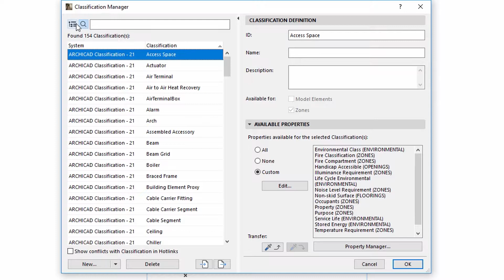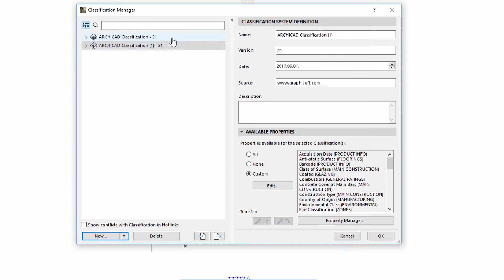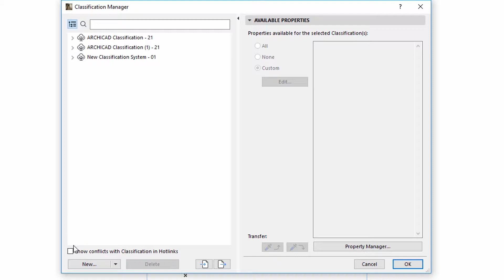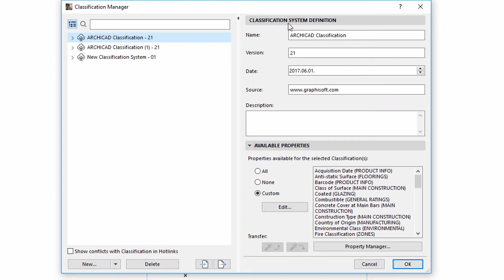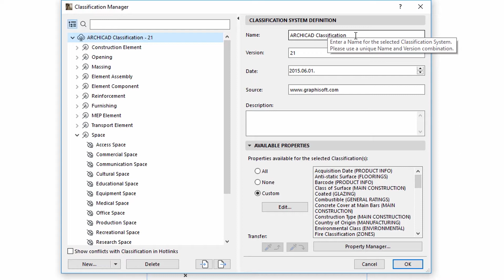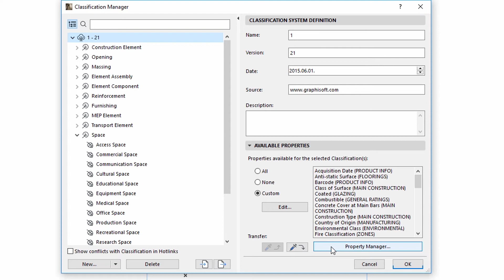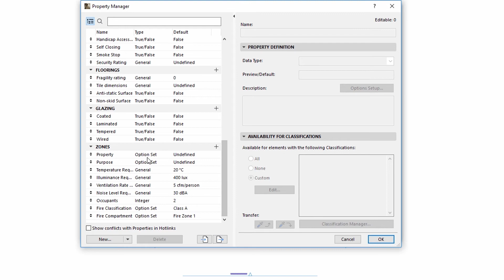ARCHICAD 21 - Özel Eleman Sınıflandırılmalarının Yaratılması ve Yönetilmesi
Bu video, ARCHICAD'in "Sınıflandırma Yöneticisi" ve "Özellikler Yöneticisi"ni sunmaktadır. Yeni Sınıflandırma Yöneticisi fonksiyonunu kullanarak, yapı elemanları veya mahaller için sınıflandırmalar, proje kapsamında merkezi şekilde ele alınabilir.